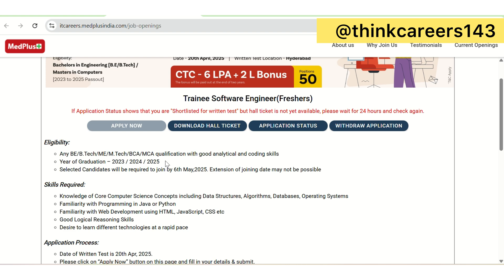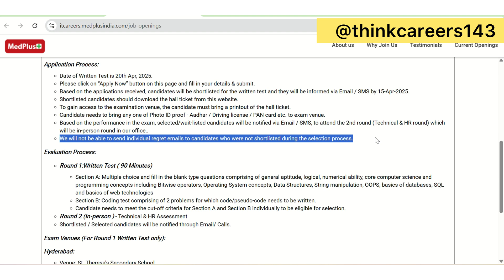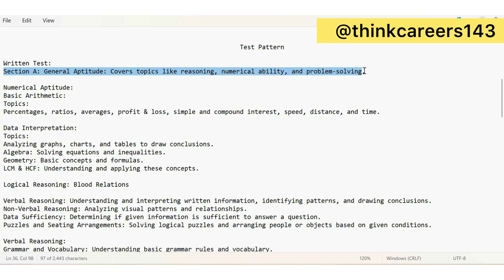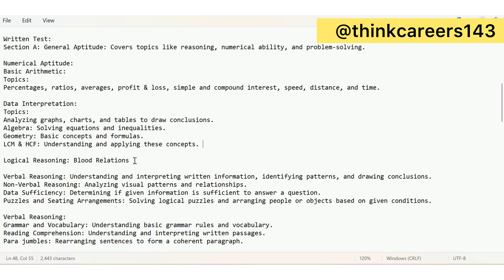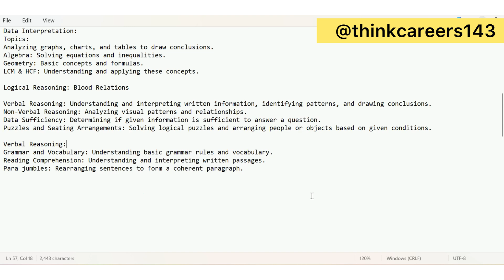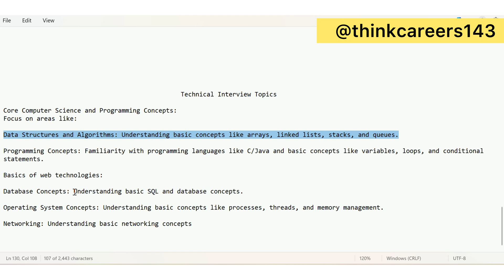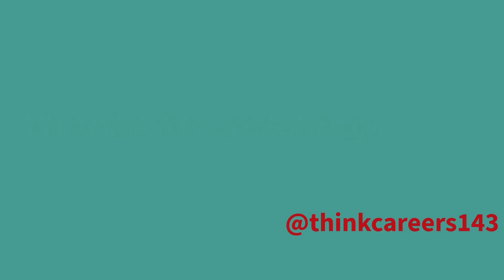MedPlus Detailed Selection Process 😍🥰 | Model Questions | Coding |Trainee Software Engineer |Offline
Share above all channels to your friends 😍✅✅

Musician: @iksonmusic